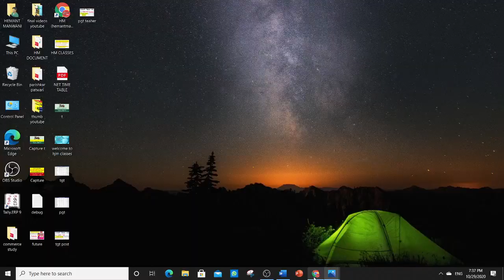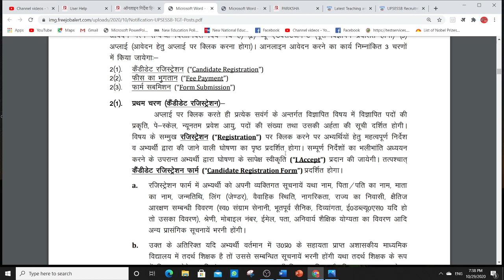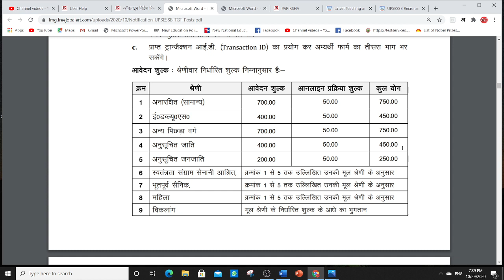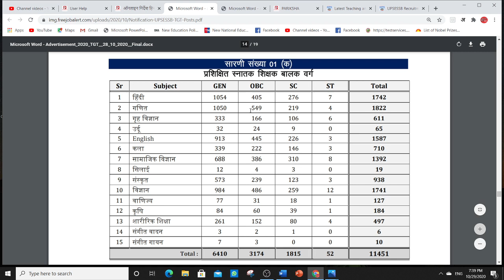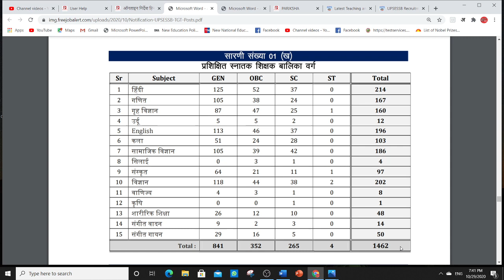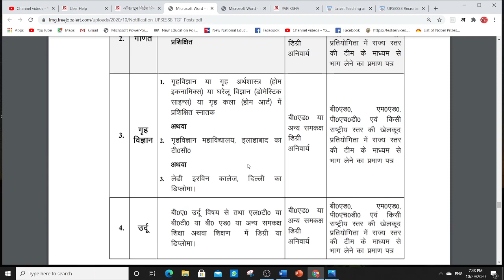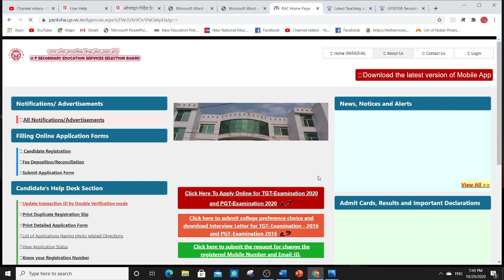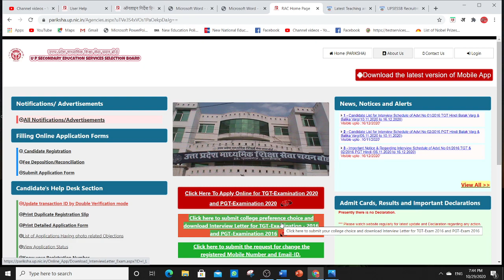सरकारी शिक्षक भर्ती#Post-12913## TGT Government Teacher#Permanent Jobs## Multiple Subjects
सरकारी शिक्षक भर्ती#Post-12913## TGT Government Teacher#Permanent Jobs## Multiple Subjects Salary 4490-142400

COMPUTER CLASSES

SPOKEN ENGLISH

ENGLISH GRAMMAR

COMMERCE CLASSES

Army Public School PRT TGT PGT Teachers Recruitment 2020, APS Teachers Vacancy 2020
teacher vacancy,kvs teacher,teacher jobs,kvs teacher bharti 2020,govt job,govt jobs,latest govt jobs 2020,kv vacancies,kvs new vacancy,
cut off,final selection nvs pgt 2019 cut off merit,nvs pgt cut off,nvs
haryana, rajastan, PGT,सारी जानकारी
PGT Vacancy/ Art & Music Teacher & Counselor without BEd can apply
rmy Public School PGT, TGT & PRT Recruitment 2019, Army Public School,

APS Hisar Recruitment 2020
Army Public School Hisar Vacancy 2020
शिक्षक भर्ती

APS TEACHERS VECANCY 2020, Teachers Recruitment 2020,  Sarkari Teacher Job, Teacher jobs, primary teacher, B.Ed,

KVs Primary, bihar teachers bharti 2020,
PRT TGT Army school teacher bharti
APS Roorkee no 1
Government jobs 2020 Sarkari Naukri 2020 10th pass jobs 12th pass job government jobs government jobs 2020 sarkari